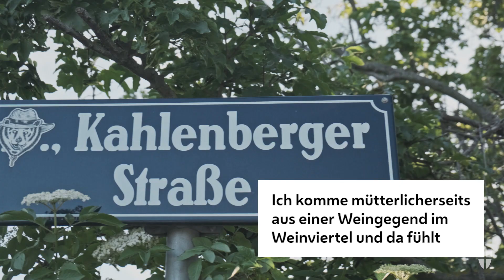Stadt Wien Grätzlheroes: Georg aus Wien 19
23 Bezirke, 23 Menschen. Wir lassen uns Wiens Grätzl von den Wienerinnen und Wienern zeigen.

Grätzlhero Georg kommt aus Wien, "einer größeren Stadt an der Donau" und ist Döblinger mit Leib und Seele. Uns zeigt der legendäre Herzblatt-Kandidat seine Lieblingsplätze im Grätzl.